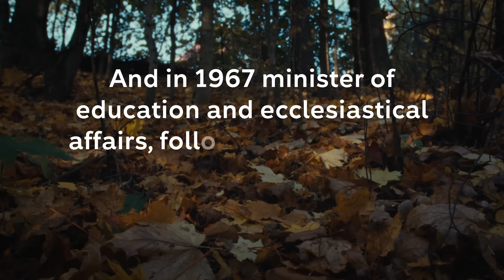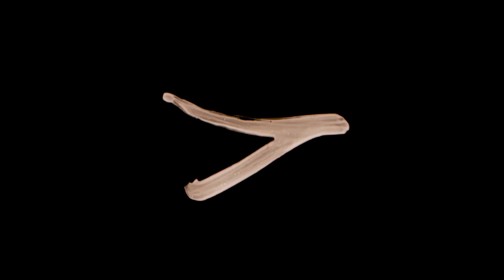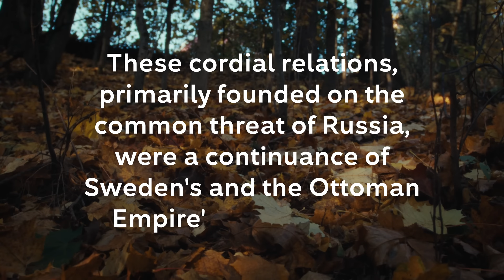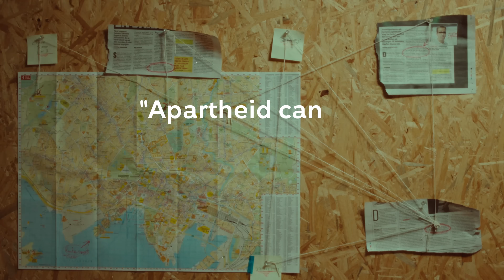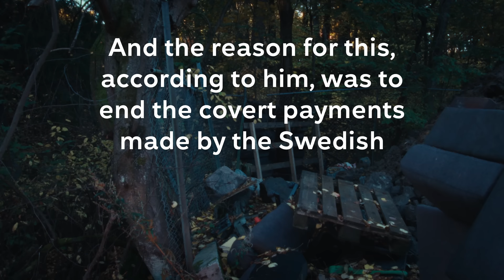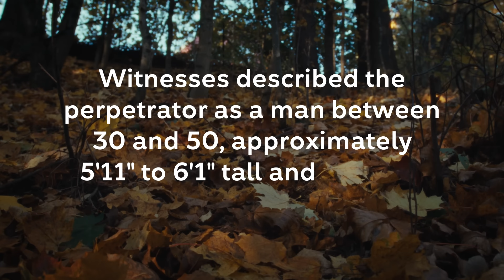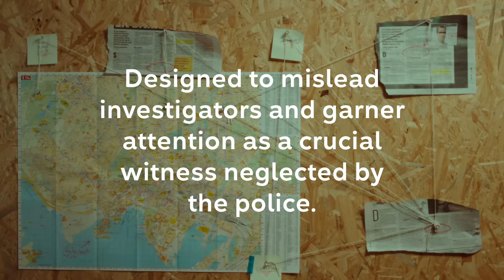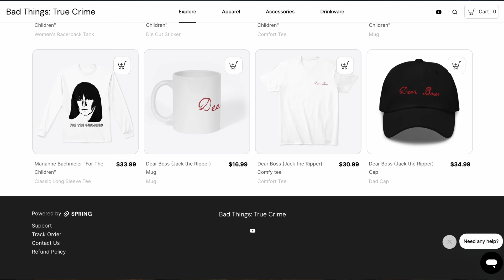Olof Palme Assassination: What most likely happened (documentary)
Olof Palme Assassination: What most likely happened